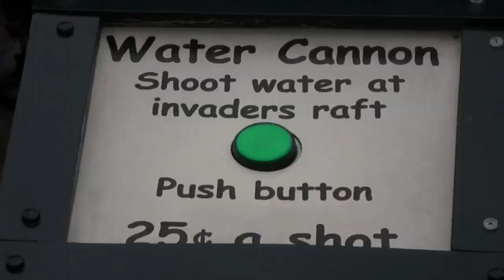SeaWorld's Shipwreck Rapids (in HD)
SeaWorld's Shipwreck Rapids in San Diego, California. Brave the waves on Shipwreck Rapids. Spin and splash through river rapids, plunge through an underground cavern and dodge dripping cargo nets as you swirl around a tropical island. A raft-like inner tube carries nine shipwrecked passengers on an exciting five-minute journey through an isolated South Sea island. While here check out Shipwreck Rapids Café.